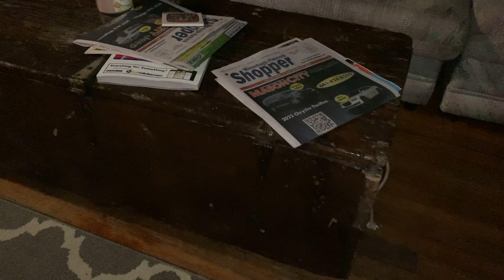Crib Tour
Best crib tour you will ever watch. But don't just take my word for it, ask MTV themselves. They may or may not say the same thing.